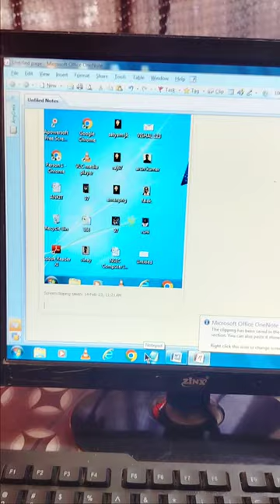Computer me screenshot kaise lete hai। windows 7 में कैसे स्क्रीनशॉट लिया जाता है।